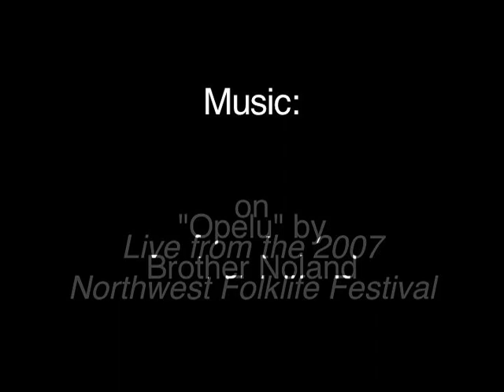Northwest Folklife Festival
The Northwest Folklife Festival means summer, live music, community, hand-made crafts, dancing with friends, learning about many cultures and so much more!

Enjoy past festivals with fantastic photographs courtesy of: Vince Brown, Debbie Fant, Gretchen DeGroot, Jack Kegley, Jens Lund, Chris Nelson, Bob Scoverski and Adam Weintraub.

The music is "Opelu" by Brother Noland available on "Live from the 2007 Northwest Folklife Festival."